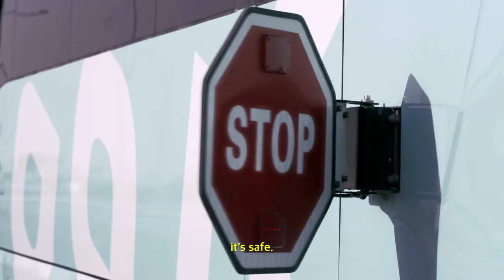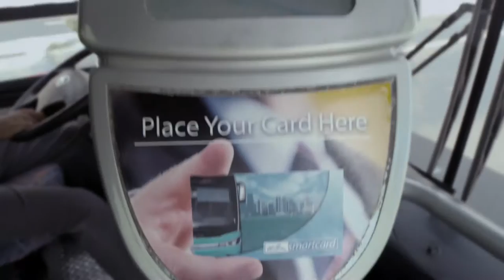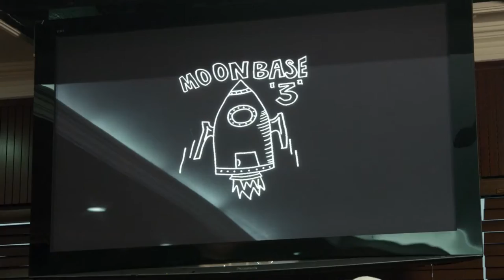HIGER Karwa bus in Qatar: All my journeys start with Mowasalat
HIGER Karwa buses are designed for the Qatar market after considering the performance based life cycle cost management of each model to suit local conditions, with the latest European technology, special safety & innovative features. Learn more about HIGER quality buses and coaches at en.higer.com